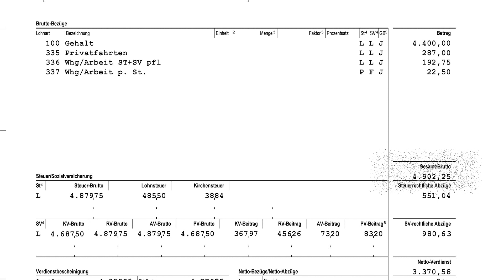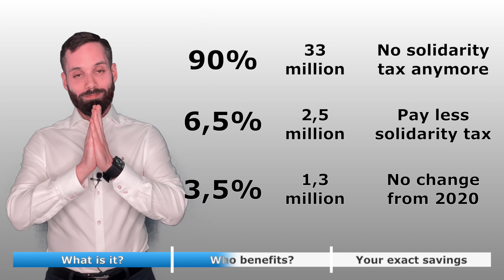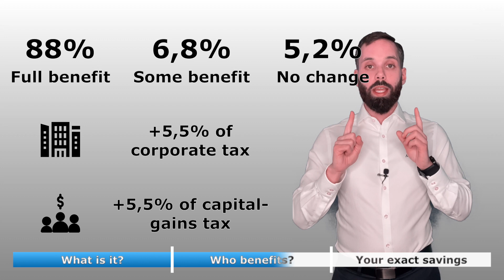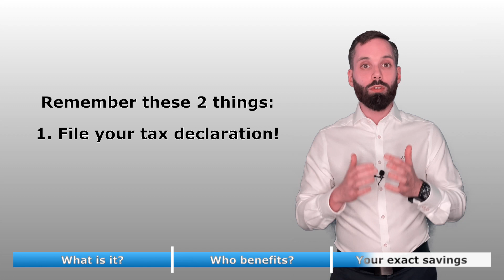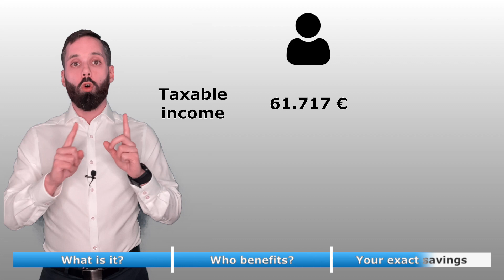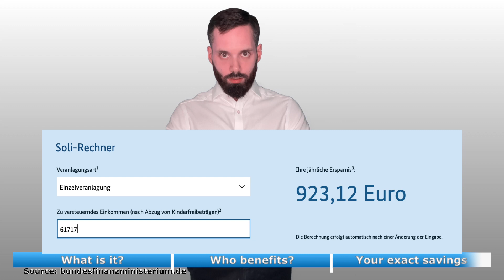Less Taxes in Germany in 2021: 96,5% of Germans Will Get More Net Income & Pay Less Taxes in Germany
Germany lowers taxes! 🎉

Starting today, more than 90% of German taxpayers will save hundreds of Euros because the German government decided to eliminate solidarity tax.

This is one of the highest tax cuts in German history. How much are you going to save from the elimination of solidarity tax? 🤔

Find out all the answers and your exact savings in this PerFinExplains - probably the best of all time!

00:00 Intro
01:26 What is solidarity tax?
02:09 Who benefits from this tax cut?
04:16 How much are you saving exactly?

PerFinEx - Personal Finance for Expats

The content of this YouTube channel is provided for informational, educational, and entertainment purposes only and is not intended to constitute accounting, financial, legal, and/or tax advice. Consequently, you should not rely upon any information contained on this YouTube channel for accounting, financial, legal, and/or tax advice. Further does the content of this YouTube channel not constitute, and should not be construed as, personal financial advice or a recommendation to buy, sell, or otherwise transact in any investment including any products or services or an invitation, offer, or solicitation to engage in any investment activity. Consult a professional financial advisor or conduct your own due diligence before investing. Neither Axel Brückner nor PerFinEx makes any representation, warranty, or guarantee about the accuracy of the information contained in this YouTube channel or in links to other YouTube channels or websites. Videos are prerecorded. This YouTube channel is provided "as is,“ and does not represent any outcome or result from viewing this channel. Viewing of this YouTube channel is at your own risk. There are risks associated with investing. Loss of principal is possible so an investor may get back less than the amount invested. Past investment performance is not a guarantee or predictor of future investment performance. None of the information or analysis presented are intended to form the basis for any personal financial decision, and no specific recommendations are intended. It is strongly recommended that you seek professional personal financial advice before making any personal financial decision. Any personal financial decision you make should be based on an assessment of your personal situation, professional situation, assets, liabilities, and risk tolerance in consultation with your personal financial advisor. If the content of this YouTube channel offends you or if it is illegal to view our material in your community, or if you disagree with this disclaimer in any way, you must immediately press pause/stop and close this window. You enjoy this YouTube channel and its contents only for personal, non-commercial purposes. You agree to not sell, distribute, give or make available these materials to anyone other than yourself. Publication or reproduction of any content of this YouTube channel is strictly prohibited and punishable by law. You understand that if you disagree with this disclaimer in any way, you are not permitted to view the content of this YouTube channel. By viewing this material, you acknowledge to have read this agreement, understand it, and agree to be bound by it. Neither Axel Brückner, PerFinEx, nor anyone acting on their behalf, will be liable under any circumstances for damages of any kind. Any liability excluded.